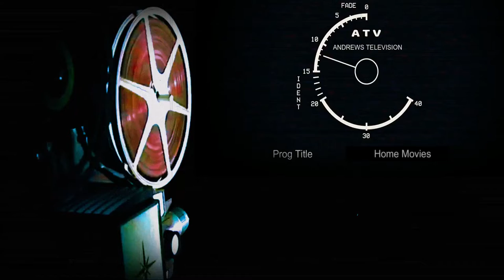Home Movies Back In The Day